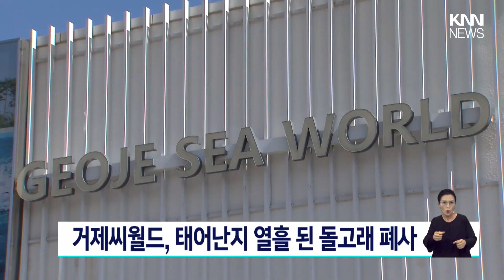거제씨월드에서 태어난 지 열흘된 돌고래 폐사 / KNN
제보
카톡 : 'KNN' 친구추가

검색 : KNN